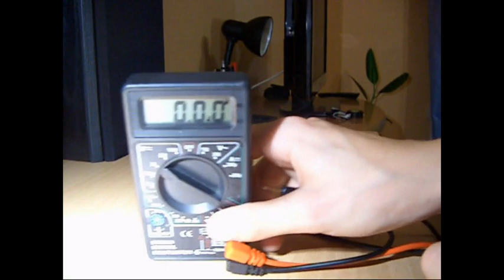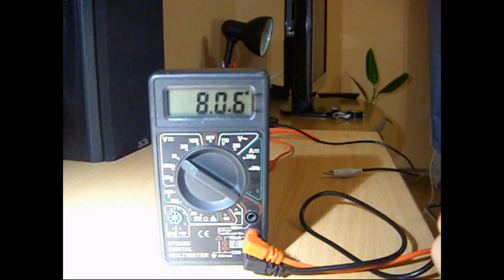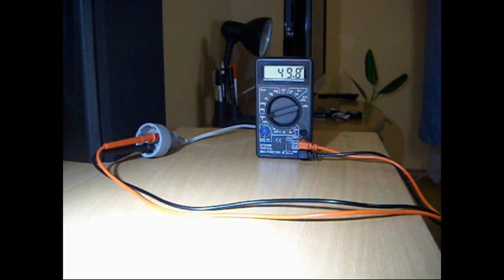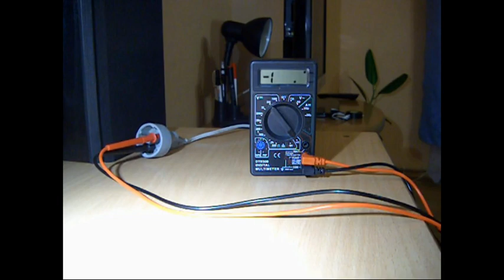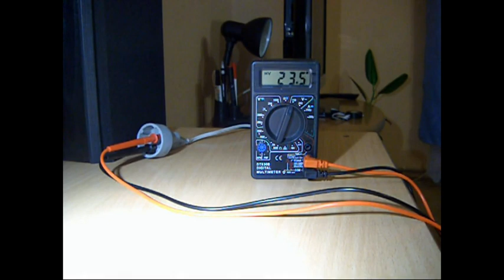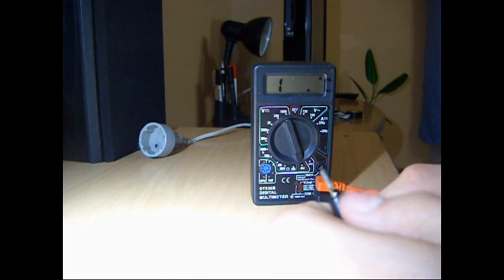Overloading a cheap multimeter on mains voltage.avi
El cheapo digital multimeter tested if it can survive 230V on all the ranges, except the amps range of course :)